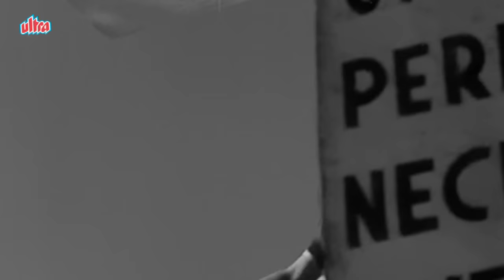Mr & Mrs 55 | Classic Hindi Movie | All Songs Collection | Guru Dutt, Madhubala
All Songs Collections from old classic movie Mr. and Mrs. 55 (1955) starring Madhubala, Guru Dutt, Kumkum, Johnny Walker, Lalita Pawar, Cuckoo, Yasmin, Agha, Tun Tun.
Director: Guru Dutt, Music Director: O.P. Nayyar.

Jaane Kahan Mera Jigar Gaya Ji...
Singer: Mohammed Rafi, Geeta Dutt

Ae Ji Dil Par Hua Aisa Jadoo...

Thandi Hawa Kali Ghata...

Chal Diye Bande Nawaz
Singer: Geeta Dutt, Mohammed Rafi

Ab To Jee Hone Laga...

Neele Aasmani.

Meri Duniya Loot Rahi Thi.

Pritam Aan Milo...